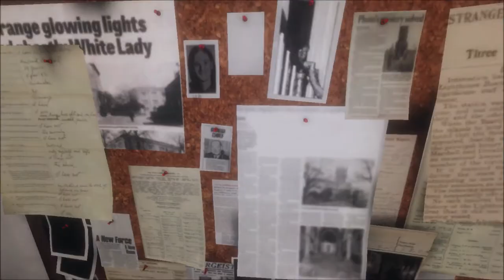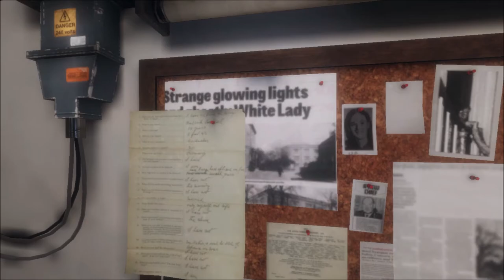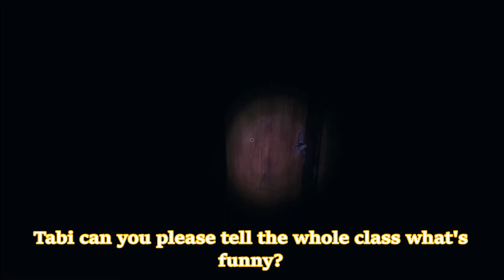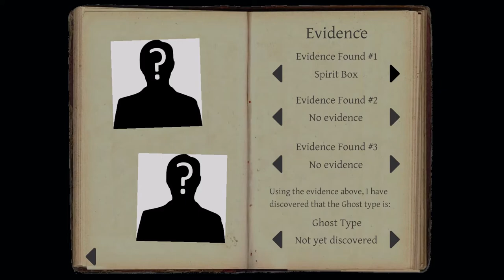Bamboozled by Jennifer Taylor's Wrath | Phasmophobia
Surprise another late edited phasmophobia video.
Returning to a highschool which conveniently looks exactly the same as the others, another ghost has made it's self at home and it's up to a team of 4 idiots to discover what ghost we're dealing with. Not much to say about the video besides me being convicted of being suicidal because I don't want to take pills.

If for whatever reason you enjoy my monthly uploads consider supporting the channel by subscribing and liking the videos, and if that doesn't satisfy you check out my friends channels linked below: